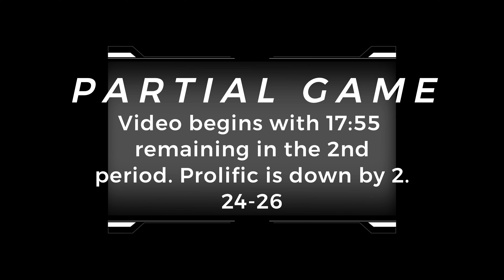12U Prolific May 2023 Summer Classic Highlights